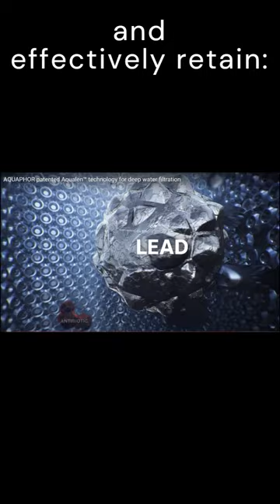Prestige Cherry - filter pitcher with cartridges for normal and hard water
Aquaphor Prestige 2.8 Litres Water Filter Jug in a stunning cherry red color represents the spacious-type water filter jug with soft lines and a universal look. The replacement filters A5 and A5H irreversibly reduce harmful substances such as organic compounds, iron, lead, chlorine and remove sediment and odor.